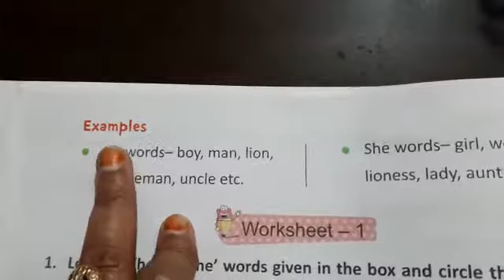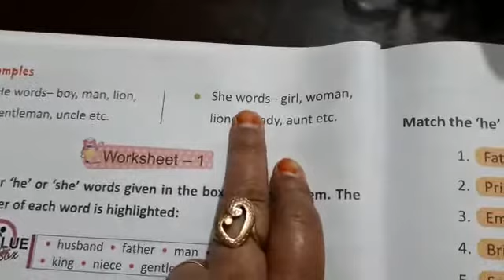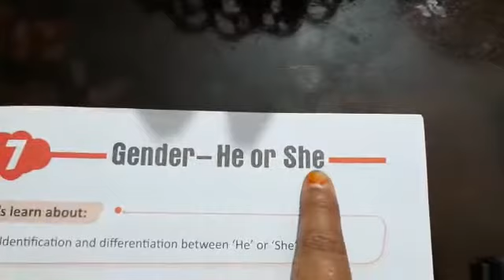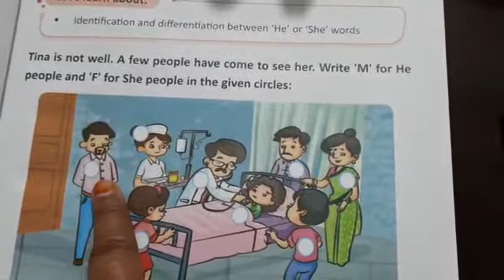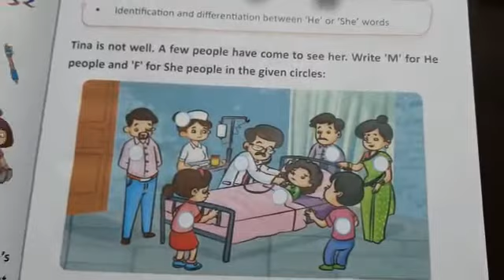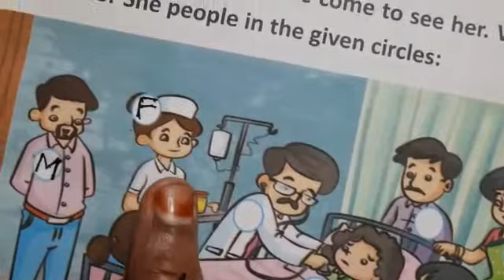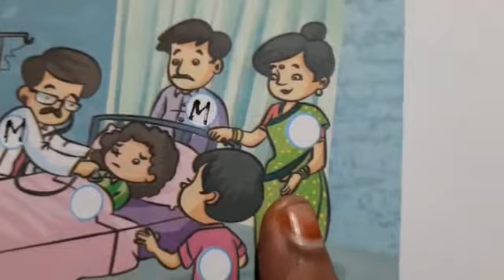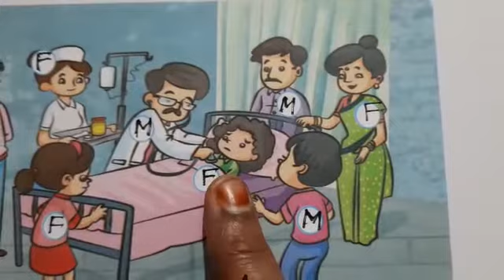CLASS I English Grammar Chapter 7 Gender He or She PART 2